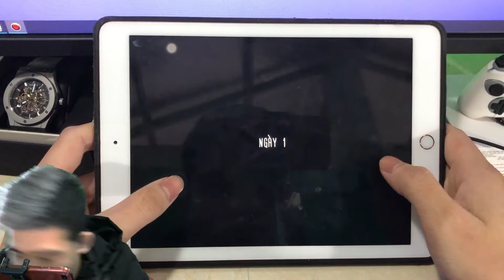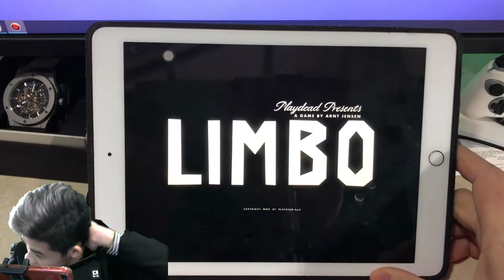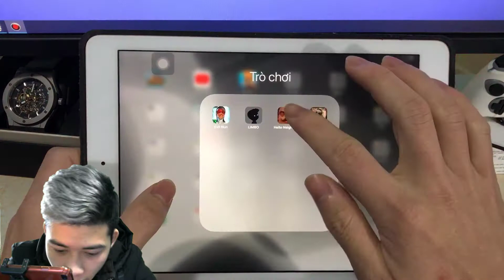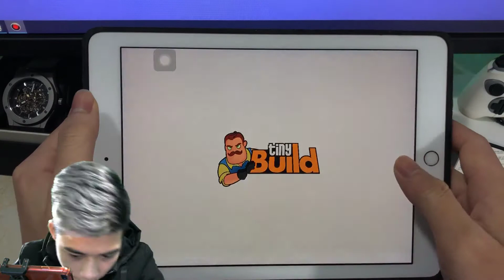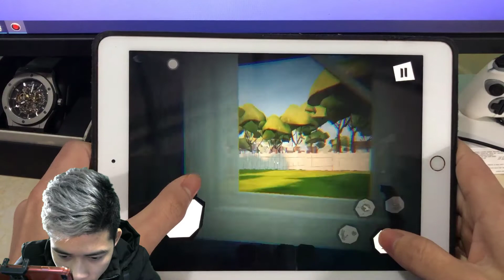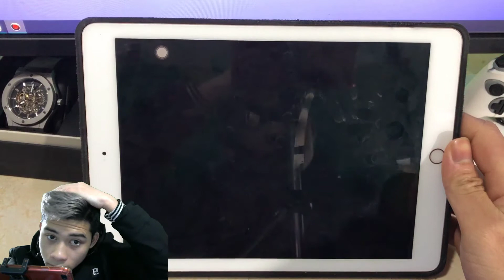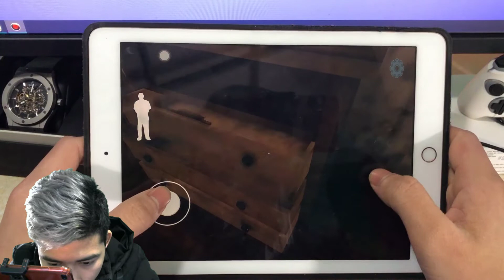Horror Games : Evil Nun vs LIMBO vs Hello Neighbor vs Evil Kid